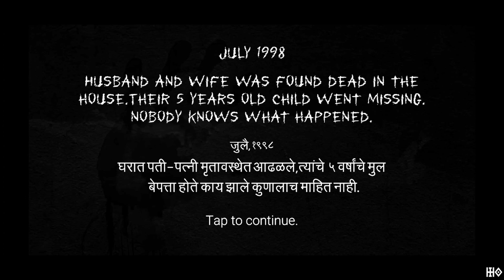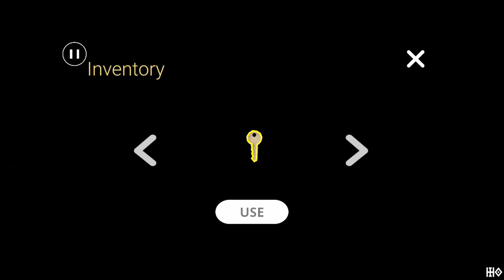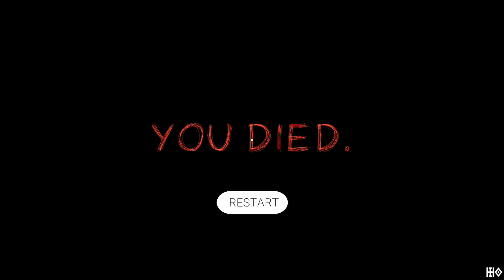Hadal: Indian Horror Game Demo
This game has a very nice and scary atmosphere.
雰囲気が非常に良く作られていて
ホラー感が素晴らしかったです。
お化け屋敷が好きな人には良いゲームかも。